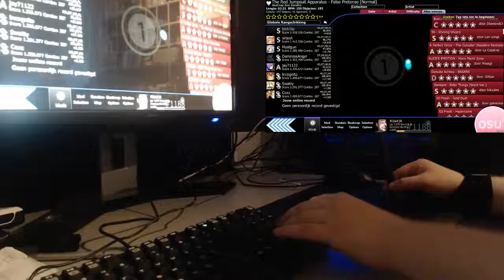Osu! paraoka - Manima ni [('(oo)')] DT Pass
DT pass =D